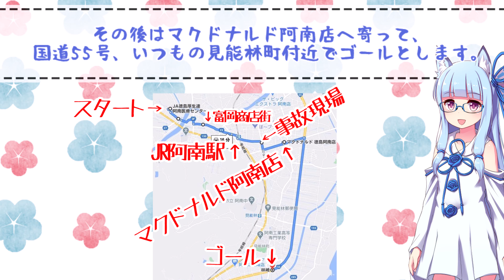【阿南市近隣琴葉ナビ】阿南医療センターの帰り、マクド行こうかなって思ったら事故現場に遭遇した 3倍速(2021/03/29 昼x3)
阿南医療センターにMRI検査にって
帰りに事故現場遭遇した
とりあえず救急車はきてたけどどうなったんだろう

LINEオープンチャット「大潟近隣釣り場の情報交換用」

【車載説明】
1080p 60fps vp9
使用ソフト:YMM4  VoiceroidUtil  VOICEROID2  IrfanView
実況VOICEROID：琴葉姉妹
カメラ：GoproMAX

事故現場 2:30

いつもお借りしています💛

音楽
ハップル様

その他、絵
いらすとや様

立ち絵姉妹
blueberry様

ナンバー隠し用イラスト
おおやまぼくち様

ミニ琴葉姉妹イラスト
たねこ・ワ・様

各種フレーム
Telop.Site様